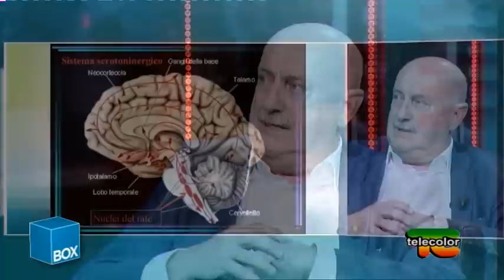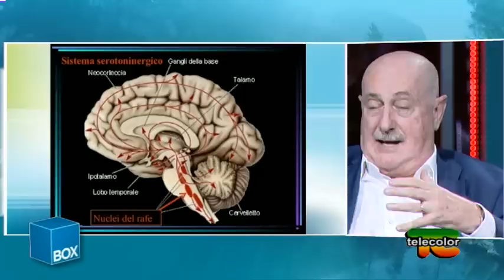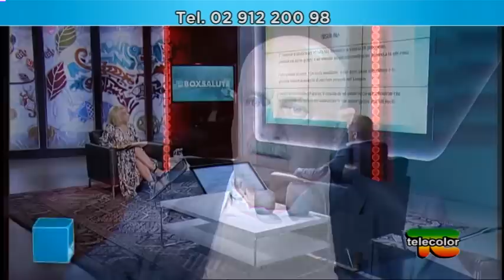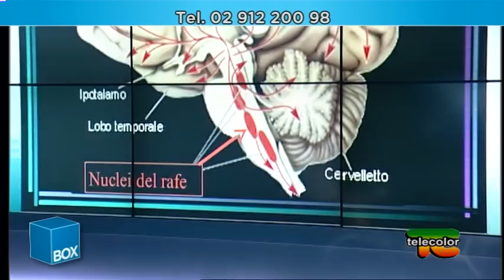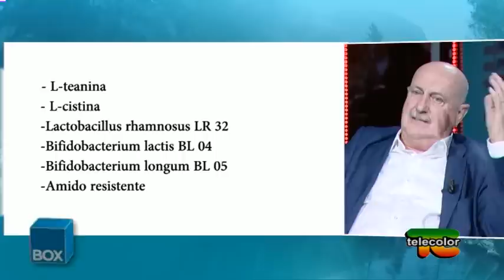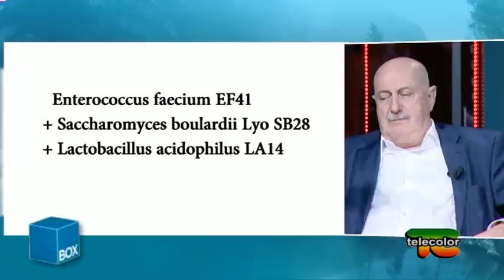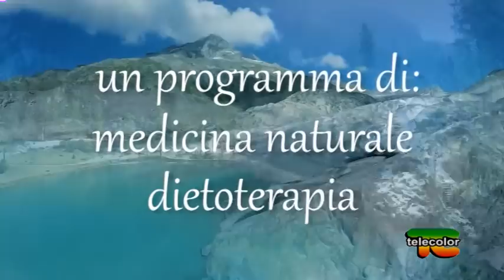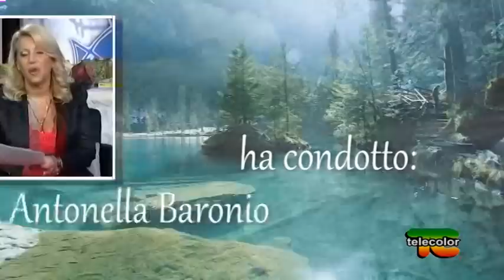Box Salute: cibo, sonno e probiotici con Dr. Lozio - 18.05.2018